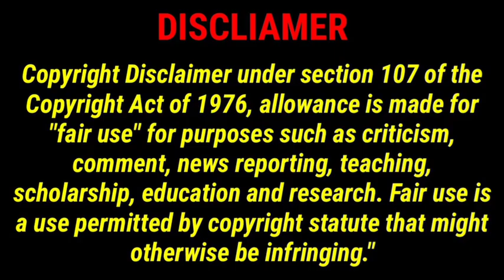ap eamcet 2023 counseling new update వచ్చేసింది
Hello Amigos